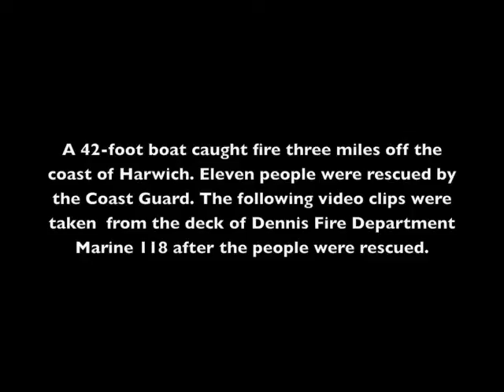Harwich Boat Fire July 31 2010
HARWICH PORT-- A 50th birthday party on Nantucket Sound turned into a harrowing ordeal when a chartered 42-foot Whisper Jet motorboat caught fire about three miles off of Wychmere Harbor late Friday night.

The U.S. Coast Guard 27-foot utility boat from Stage Harbor and Dennis Fire Department rescue boat responded to the scene early Saturday morning, July 31, 2010.

The 10 male and female passengers on board the chartered vessel were celebrating a 50th birthday party when the boat reportedly started experiencing mechanical difficulties and a loss of steering followed by the outbreak of a fire in the stern of the vessel.

When the Coast Guard 27-footer arrived on scene, the crew found the vessel's skipper and the 10 passengers on the bow of the boat with the stern in flames, moments from having to jump into the water. The Coast Guard crew rescued the occupants from the burning vessel and headed for Wychmere Harbor.

Ambulances from Harwich, Chatham, and Dennis were dispatched to the scene and rescue personnel met the Coast Guard vessel at the Wychmere Harbor Pier at Harbor Road in Harwichport.

All of those aboard the rescue vessel appeared to be dry and uninjured. Rescue personnel checked the group of men and women before they left the scene in their personal vehicles. There were no reported injuries.

During the course of the incident, observers from Glendon Beach in Dennisport to Wychmere Harbor in Harwich Port could see the glow of the fire and a large plume of smoke from the burning vessel, which eventually sank in about 25 feet of water.